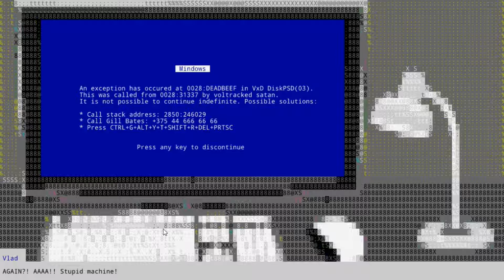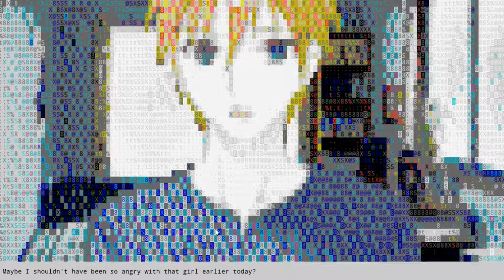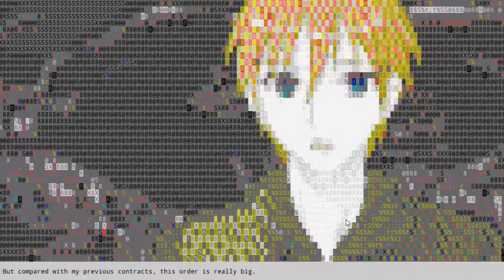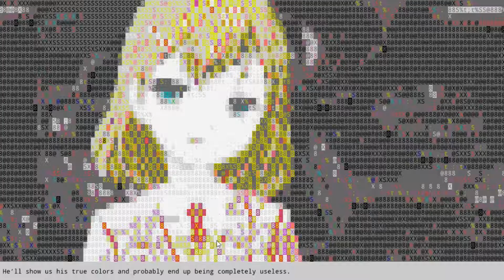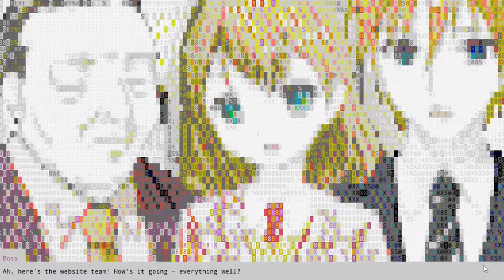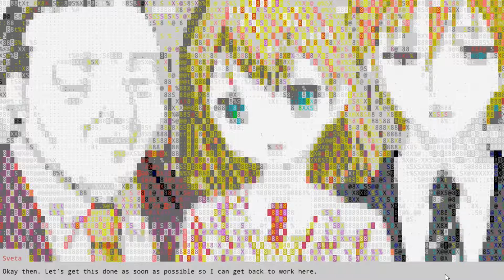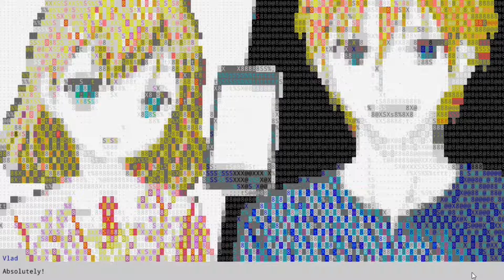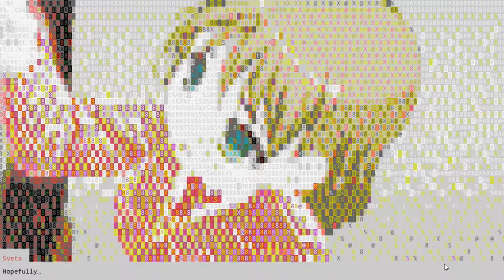Let's Play 'Winter Novel' Part 1